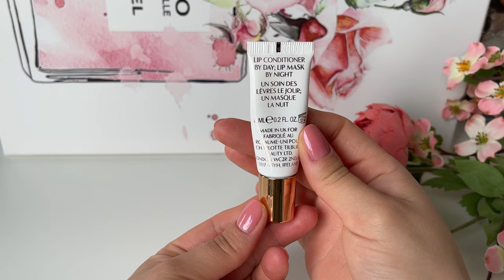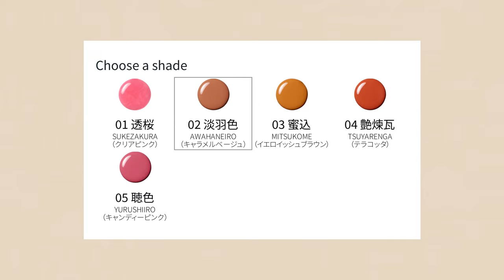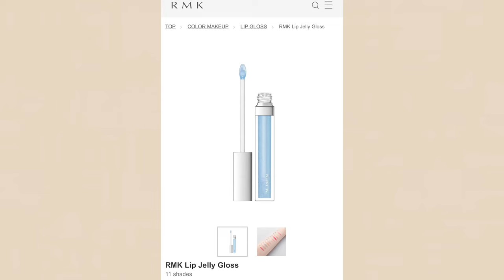Новый ТРЕНД на масло, блески и увлажняющие помады для губ. Выбираем лучшее!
Хотите Идеальные губы? Тогда это видео для вас! Это видео про новый тренд в макияже на масло, блески и увлажняющие помады для губ. Выбираем лучшее и сравниваем! Рассказываю о лучших средствах для красоты и ухода за губами: маслах, блесках и увлажняющих помадах. Посмотрев это видео Вы узнаете, чем они отличаются, какие ингредиенты помогают сохранить губы мягкими и ухоженными, а также сможете подобрать для себя идеальное средство для губ. Разберем преимущества каждого продукта, их текстуру, цвет, стойкость и уровень увлажнения. Также поделюсь советами по использованию, чтобы ваши губы всегда оставались здоровыми и красивыми!

00:00 - Вступление
02:52 - SENSAI Total Lip Gloss 03 shinonome coral
05:54 - SENSAI Total Lip Treatment
07:25 - DOLTIER (KANEBO) Wrapping Moist Lip Serum
09:32 - CLARINS Lip Comfort Oil 05 tangerine
11:20 - DIOR Lip Glow Oil 001pink
12:15 - ADDICTION TOKYO Lip Oil Plumper 011
16:06 - NUX Fat Oil fold 04 thats chic
18:34 - HOURGLASS Lip Oil cameo
21:25 - CHARLOTTE TILBURY Magic Lip Oil Crystal Elixir
24:10 - CANMAKE TOKYO Fruity Pure Oil Lip
26:11 - RARE BEAUTY Tinted Lip Oil delight, honesty
29:28 - BY TERRY Baume De Rose Nutri-Couleur 6 toffee cream
33:43 - SUQQU Treatment Wrapping Lip (Lip Gloss) 01
35:10 - CHARLOTTE TILBURY Collagen Lip Bath refresh rose, walk of no shame
37:53 - CHARLOTTE TILBURY Lip Listure (Lip Gloss) pillow talk
40:59 - RMK Color Lip Gloss 10 nude pink, 11 golden nude
44:21 - RMK Lip Jelly Gloss 03 baby blue
46:48 - MUJI Lip Gloss Rose
48:16 - SUQQU Moisture Rich Lipstick 01, 120
52:43 - KANEBO Moisture Rouge Neo EX6, EX3, EX7
55:25 - KANEBO N-ROUGE 161, EX4, EX3
59:58 - SHISEIDO Color Gel Lip Balm 101, 102, 111

Косметику я купила самостоятельно, на свои деньги .Данное видео не спонсировано.